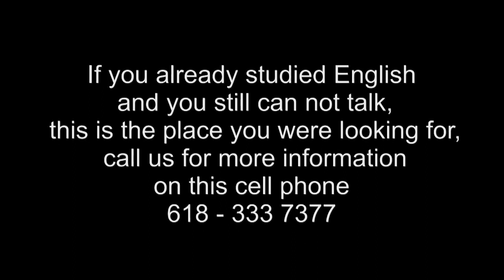Dictionary Vol 5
Diccionario de inglés Vol. 5